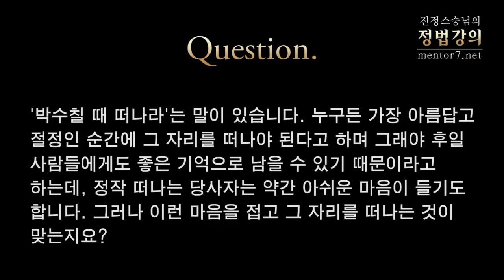[정법강의] 1673강 3:7의 법칙, 박수칠 때 떠나라-1 훌륭한 일을 하기 위해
질문: '박수칠 때 떠나라'는 말이 있습니다. 누구든 가장 아름답고 절정인 순간에 그 자리를 떠나야 된다고 하며 그래야 후일 사람들에게도 좋은 기억으로 남을 수 있기 때문이라고 하는데, 정작 떠나는 당사자는 약간 아쉬운 마음이 들기도 합니다. 그러나 이런 마음을 접고 그 자리를 떠나는 것이 맞는지요?

강의 일자 : 2013년 4월 [용산]